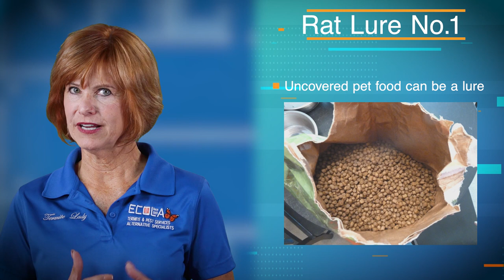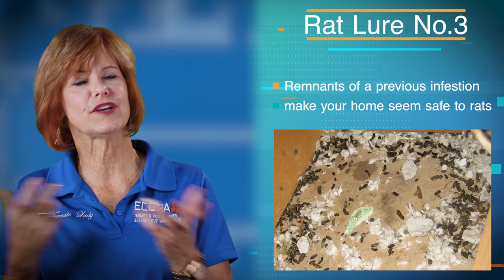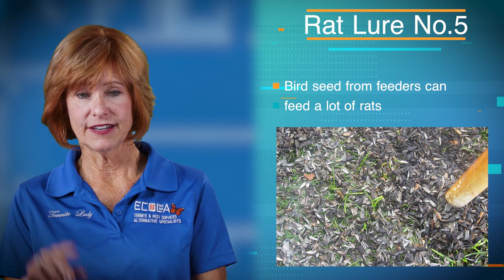Are You Luring Rats Into Your Home?!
What Attracts Rats?

You might be laying out the welcome mat for rats without knowing it. Are you guilty of
any of the following:
Rat lure No. 1: Uncovered pet food. Thanks for dinner!
Rat lure No. 2: Loose or uncovered trash. Don’t give rats an open invitation.
Rat lure No. 3: Not cleaning up after an infestation. The smell can attract other rats.
Rat lure No. 4: Fruit trees. Limit access to the trunk and pick up dropped fruit.
Rat lure No. 5: Birdseed. Make sure rats can’t climb up to get it.
Limit the food sources and you limit the attraction for rodents!